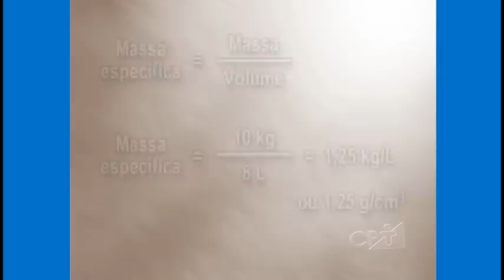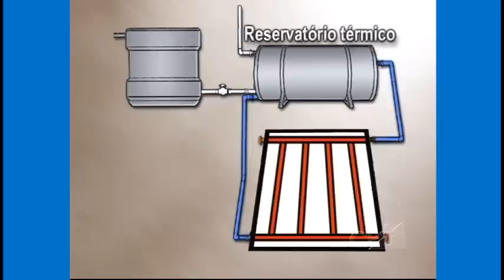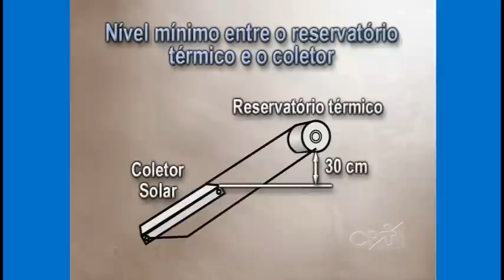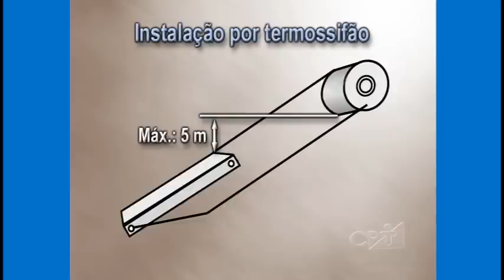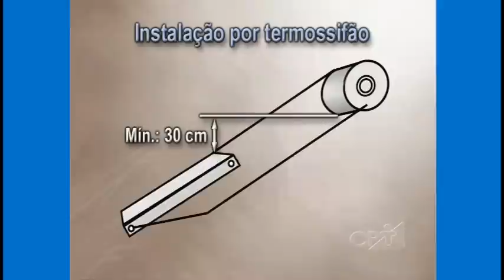Curso Energia Solar para Aquecimento de Água - Funcionamento do Sistema - Cursos CPT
Este filme é um trecho do Curso Energia Solar para Aquecimento de Água

A energia solar é gratuita, não poluente e encontra-se disponível em todo o território brasileiro, devendo, por isso, ser aproveitada ao máximo.

Este curso constituídos de Filmes, em DVD, e Manuais Interativos foi produzido no âmbito do convênio entre o Centro de Produções Técnicas - CPT e o CEPEL - Centro de Pesquisas de Energia Elétrica, o CRESESB - Centro de Referência para Energias Solar e Eólica, a ELETROBRÁS  - Centrais Elétricas Brasileiras S/A, o MME - Ministério de Minas e Energia, e os programas do MME denominados PRODEEM e LUZ NO CAMPO.